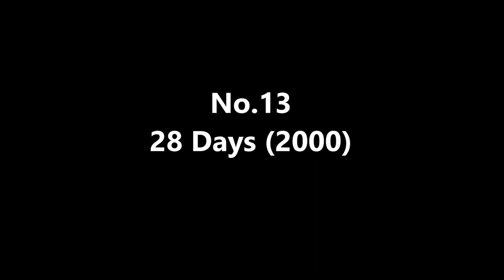Top 10 Sandra Bullock Movies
No.15 A Time to Kill (1996)
No.14 Two Weeks Notice (2002)
No.13 28 Days (2000)
No.12 Miss Congeniality (2000)
No.11 Forces of Nature (1999)
No.10 The Net (1995)
No.9 Demolition Man (1993)
No.8 Hope Floats (1998)
No.7 The Heat (2013)
No.6 The Proposal (2009)
No.5 Crash (2005)
No.4 The Blind Side (2009)
No.3 While You Were Sleeping (1995)
No.2 Gravity (2013)
No.1 Speed (1994)